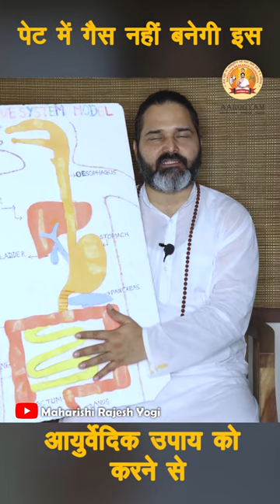पेट में गैस नहीं बनेगी इस आयुर्वेदिक उपाय को करने से । Yog Guru Rajesh । Aarogyam ।